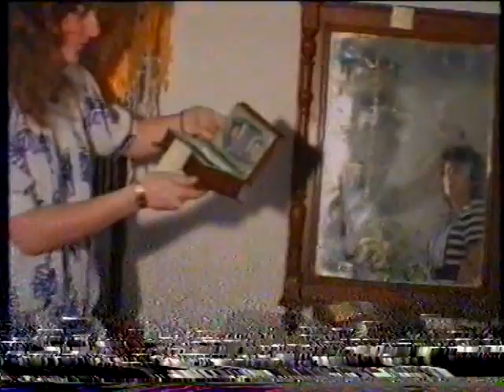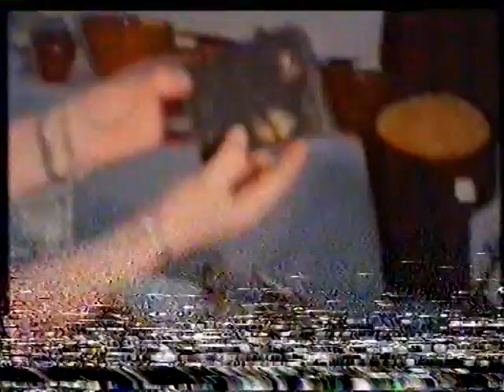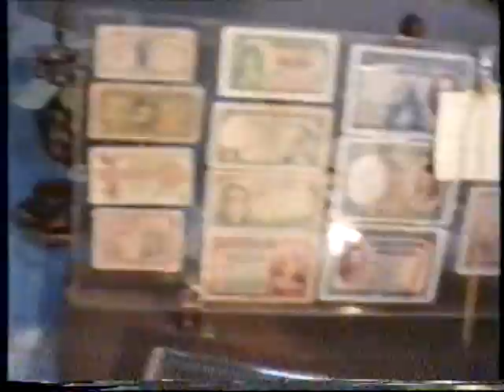Santa Ana - Albacete 1987.